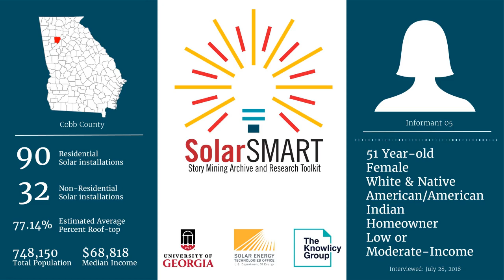SolarSMART Interview - SEA-COBB-INF05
SolarSMART Interview conducted on 7/28/2018 with a 51 year old white and Native American/American Indian female, homeowner from Cobb County, Georgia.